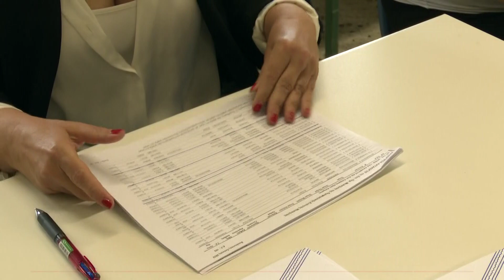Δυναμική πορεία προς την κοινωνία από τον Δημήτρη Πτωχό